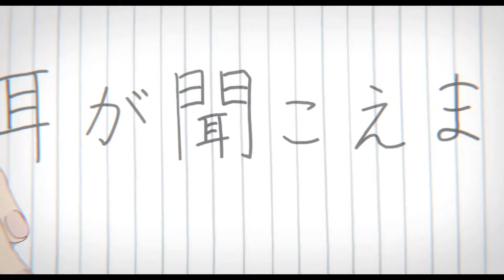A Silent Voice [ AMV ] - Hero - ( Cash Cash ) ♡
Song - Hero by Cash Cash

Thank you so much for watching this AMV I hope you liked it and please do share it with your friends and also please like and subscribe to my channel, thank you♡